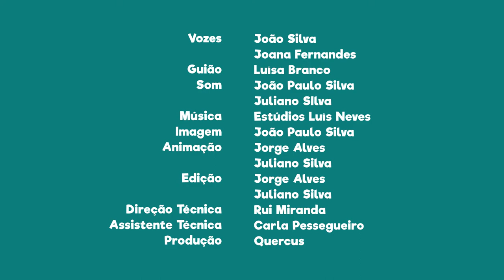FNT09E02 - PN do SW Alentejano e Costa Vicentina: Cágado de carapaça estriada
Sabias que nesta área protegida existe uma espécie de cágado em perigo de extinção?